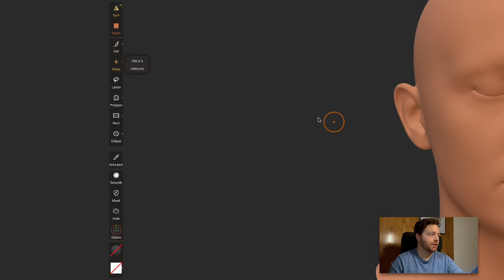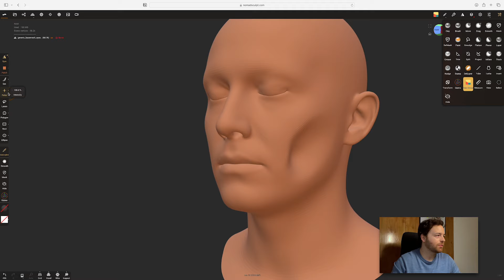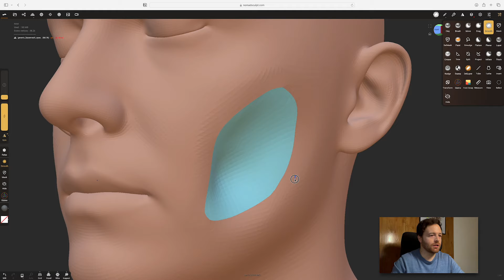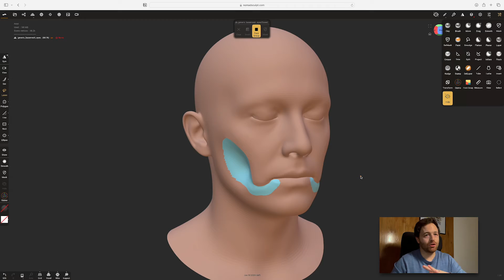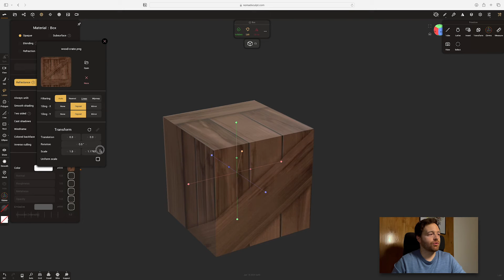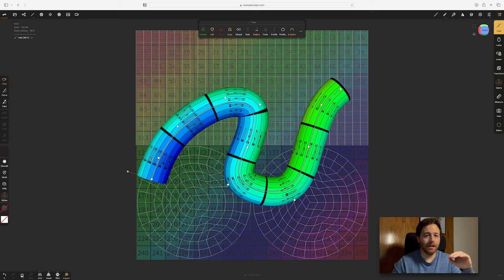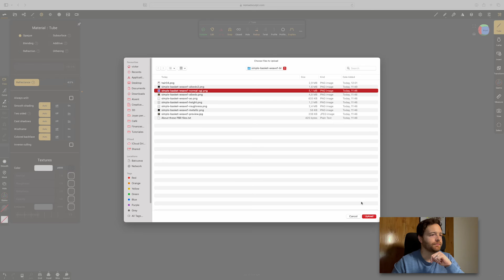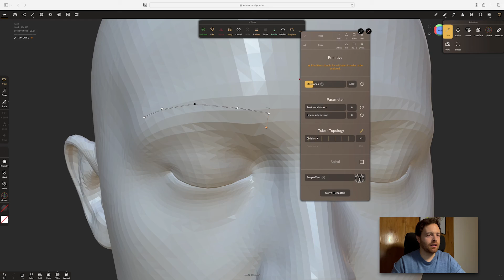Las INCREÍBLES herramientas que vienen en NOMAD Sculpt 1.85 - Vas a Flipar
En este video te presento las 3 herramientas nuevas más top que podemos probar YA en la beta/demo de Nomad Sculpt 1.85.
¿Cual es tu preferida?
Te leo en los comentarios con cualquier pregunta o sugerencia.

Muchas gracias por quedarte y espero que te haya sido de ayuda.
Saludos y nos vemos en el siguiente!

Usado en este video:
Nomad sculpt 1.85 Beta

00:00 Intro
00:10 Herramienta Nº1
03:16 Herramienta Nº2
04:55 Herramienta Nº3
06:38 Truco mapas normales